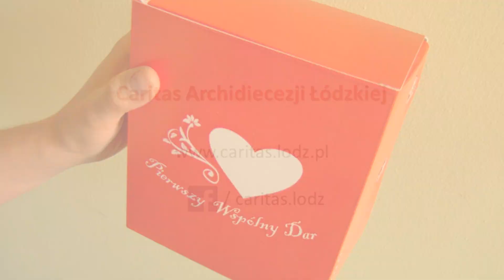Pierwszy Wspólny Dar Marleny i Piotra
Świeżo upieczeni małżonkowie - Marlena i Piotr - przekazali dla podopiecznych łódzkiej Caritas zebrane podczas ślubu dary: artykuły szkolne i pluszaki. Wcześniej, w zaproszeniach ślubnych poprosili swoich gości, by zamiast kwiatów czy innych upominków przynieśli coś dla dzieci. Marlena i Piotr chcą, by ich szczęściem cieszyli się inni, szczególnie Ci, którzy potrzebują pomocy.
Dziękujemy! To już kolejni młodzi małżonkowie, którzy dzielą się swym szczęściem. Mamy nadzieję, że znajdą licznych naśladowców :)